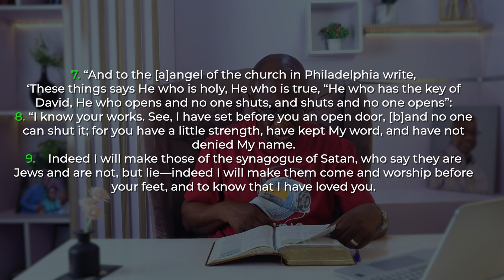How To Make God Open A Door Before You- Daily Devotional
In today's devotional, we shall be sharing truth on:👇

How To Make God Open  A Door Before You
Scripture: Rev. 3:7-9